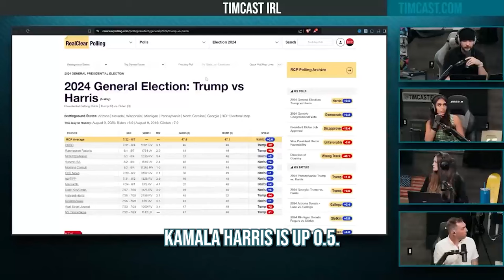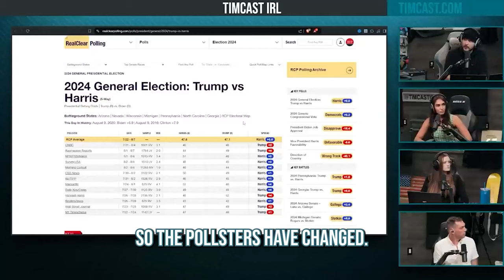Kamala Now LEADING Trump In Betting & In The Polls, Trump Supporters MUST STOP Alienating Moderate